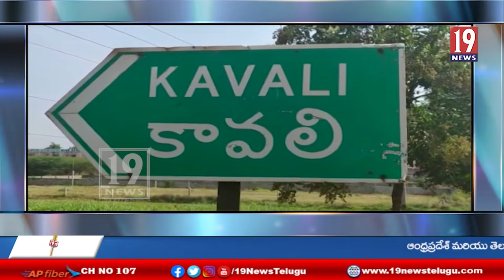కరుణాకర్ కుటుంబానికి అండగా నిలబడతామని భారతీయ జనతా పార్టీ రాష్ట్ర అధ్యక్షులు సోము వీర్రాజు భరోసా-